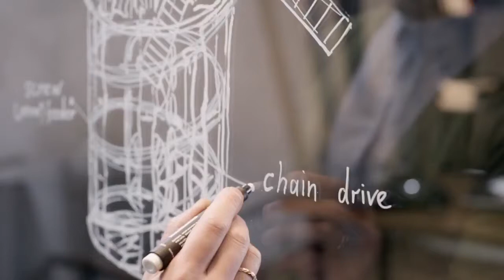Ugears - Ветряная мельница - новинка 2018 года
Уже совсем скоро в продаже в нашем магазине!

Деревянные 3D-пазлы и коллекционные модели-конструкторы для детей и взрослых.